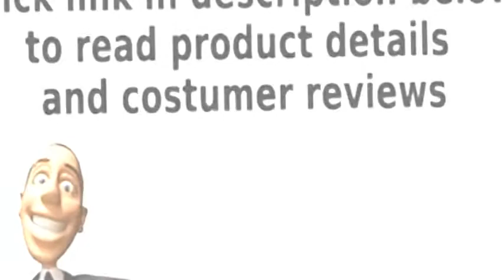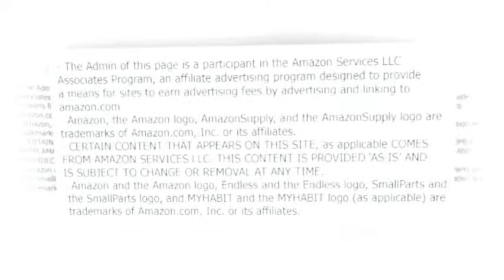East West Furniture DLML3-MAH-LC 3-Piece Round Kitchen Table and 2 Chairs Set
3 piece Kitchen Round Table with 2 Drop Leaves and 2 Ladder back Chairs with Faux Leather Seat in a Mahogany finish
Brand kitchen chairs which constructed of 100% Asian Hardwood; An absence of MDF, veneer, laminate included in our products
Table Dimensions: Length:42 Width:42 Height:29
Chair Dimensions: Length:17 Width:16.5 Height:37
Round Table Top has two 9-inch drop leaves a good choice for small dining room

This amazing mahogany round small kitchen table can contribute the wonderful impression for dining beauty to both classic and fashionable decorations. The drop leaf small kitchen table is supported with a strong hardwood carved pedestal, branching off into four rounded legs. This unique highly versatile small dinette table provides a diameter of 42вЂ™вЂ™ and a height of 30вЂ™вЂ™ and 9вЂ™вЂ™ drop leaves to add more personal setting. The strong dining room chairs feature an stylish yet comfortable